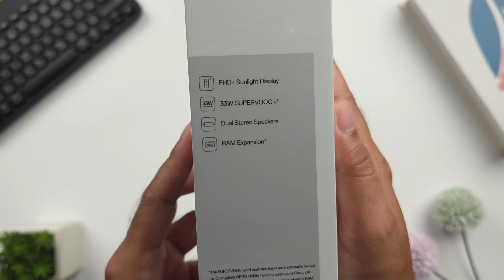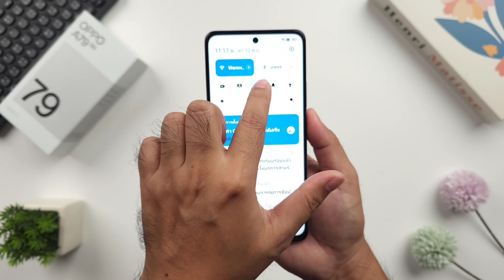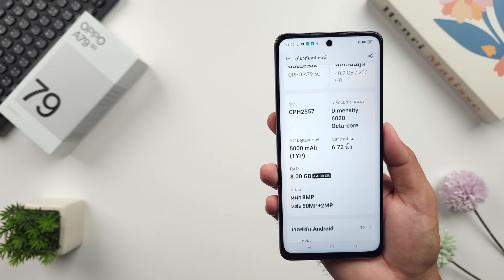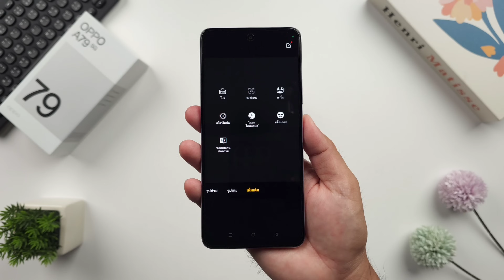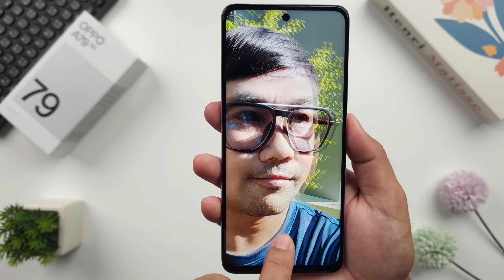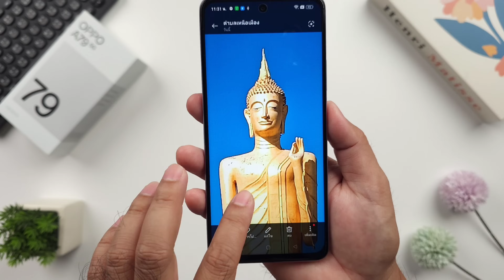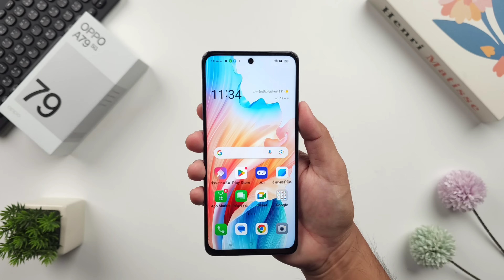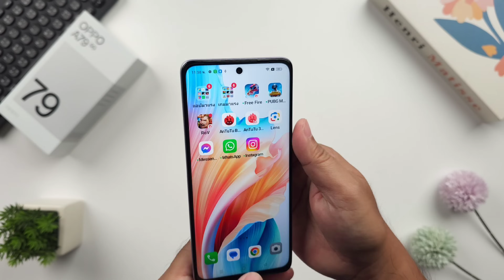แกะกล่อง + พรีวิว เครื่องขายจริง OPPO A79 5G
📣 OPPO A79 5G มาแล้วครับ ดีไซน์สวยโดนใจ สเปครอบนี้มาดีเลยทีเดียว รองรับ 5G ด้วยน๊า ซึ่งมาพร้อมชิป Dimensity 6020 และมาพร้อมความจุ 2 ขนาด
RAM 4GB ROM 128GB , RAM 8GB ROM 256GB จอใหญ่ 6.72 นิ้ว 90Hz
แบตเตอรี่ 5000mAh 33W